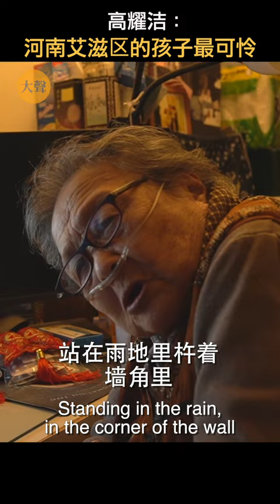高耀洁：河南艾滋区的孩子最可怜